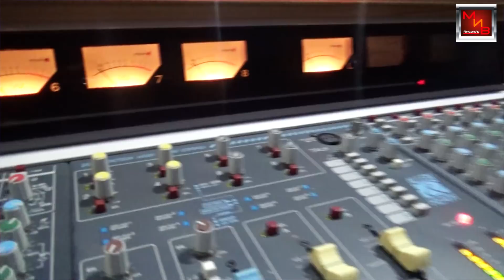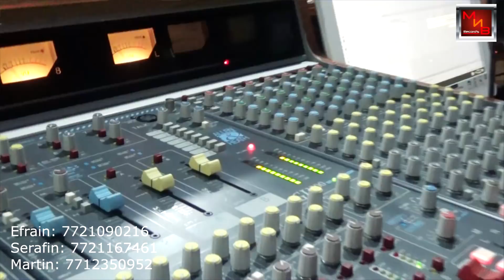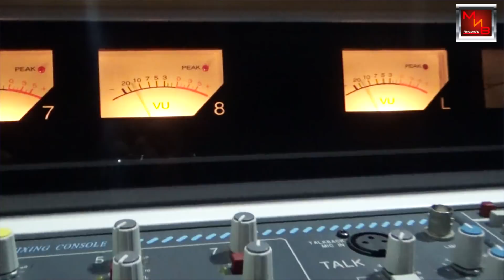Trio DINASTICO... De Ixmiquilpan Hgo Mexico.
El Andarieg0... Asi grabamos este huapango buenisimo en MNB RECORDS DE TAMAZUNCHALE...